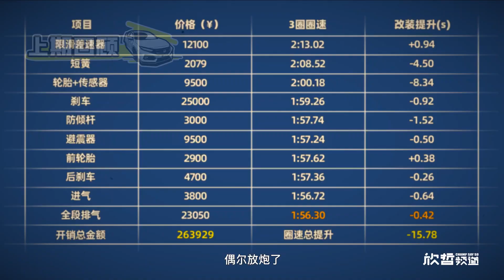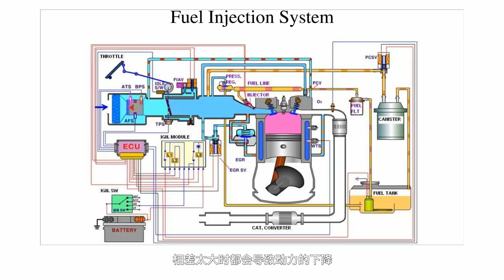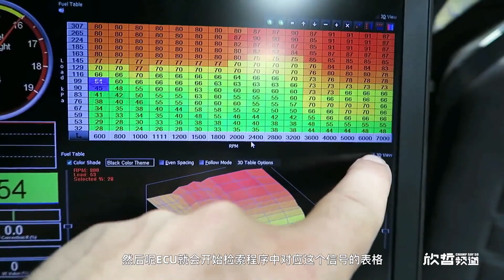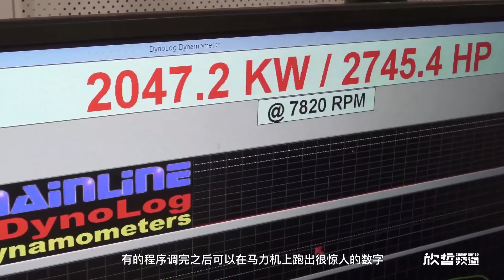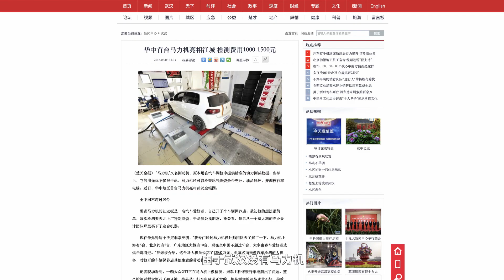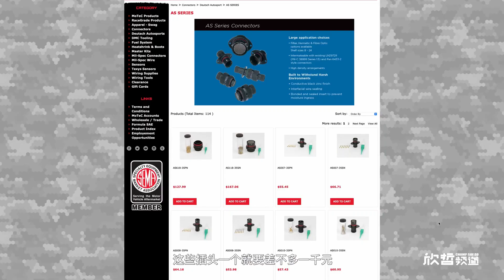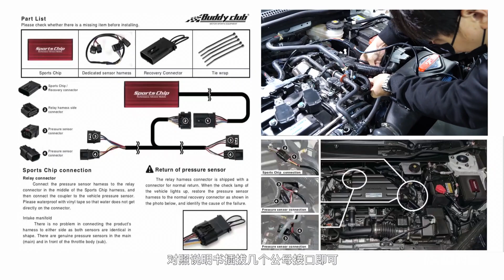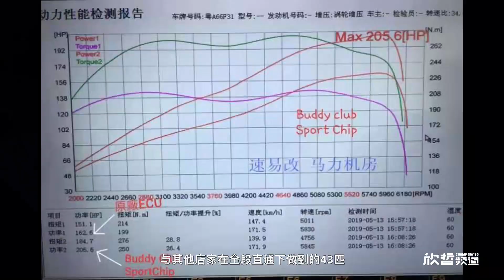程序升级 引擎大力丸？| 思域计划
刷程序是让许多汽车爱好者兴奋的升级，不论全车原厂还是深度改装，程序优化都可以助你获得额外马力，听起来像是半份免费白嫖的午餐。那么程序优化的原理是什么？效果如何？又有哪些注意事项？欢迎收看新一期的《思域计划2》。